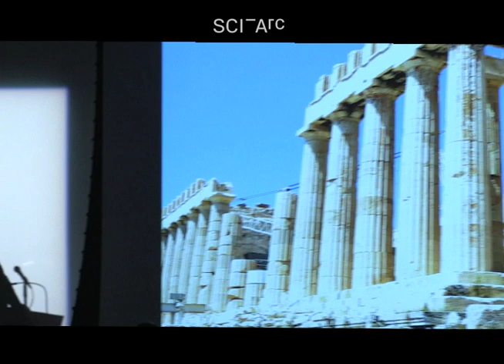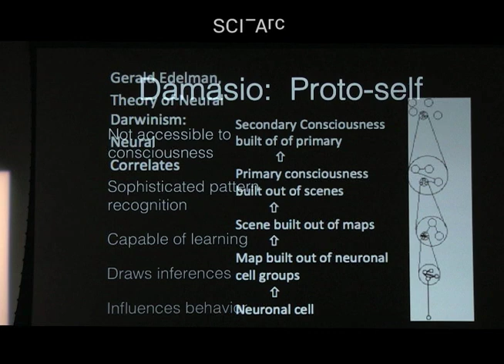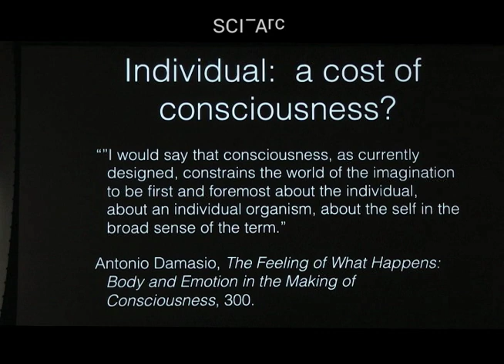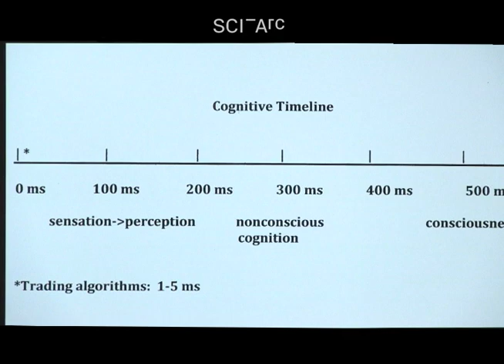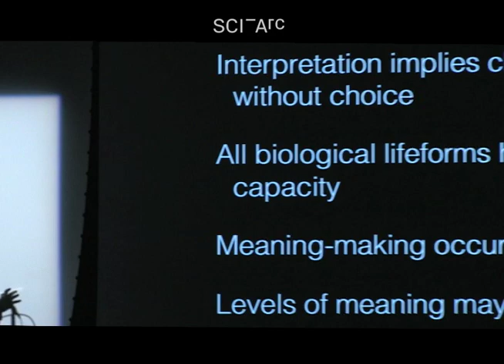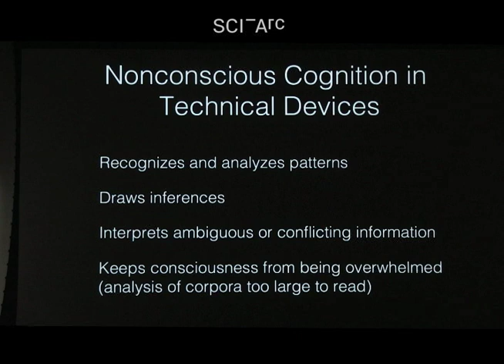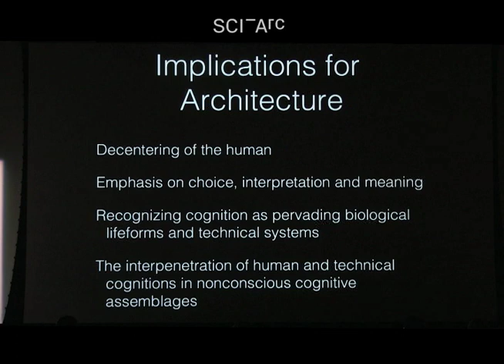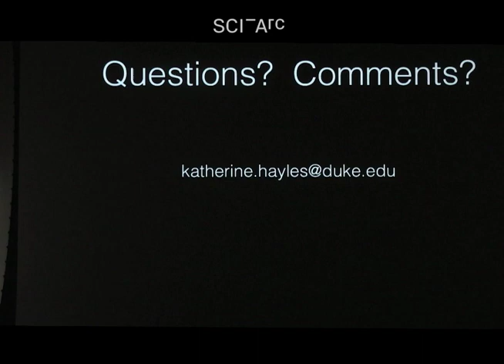N. Katherine Hayles: Rethinking the mind of architecture (November 23, 2015)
N. Katherine Hayles proposes to discuss ideas that will be presented in her upcoming book, You Are More Than You Think: the power of the cognitive nonconscious. She describes current models of consciousness, stressing cognitive processes which create the basis for consciousness but are not available to introspection. After Hayles outlines many inadequacies, inefficiencies and costs of consciousness, she reviews some of the benefits of nonconscious cognition--defining cognition as a process that interprets information in contexts that connect with meaning. She argues that all biological life forms have some cognitive capacity, and that computational media constitute another field of cognitive processes. Hayles speculates that awareness of nonconscious cognition will de-center humans from the humanities. She suggests that awareness of alternative forms of cognition offer a way of making complexity comprehensible.